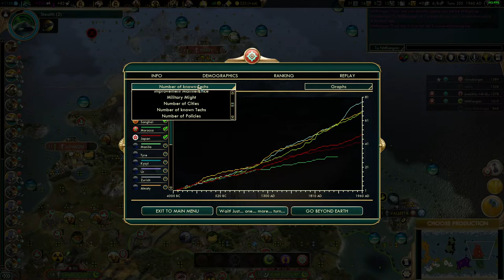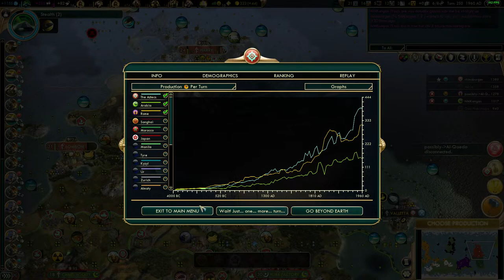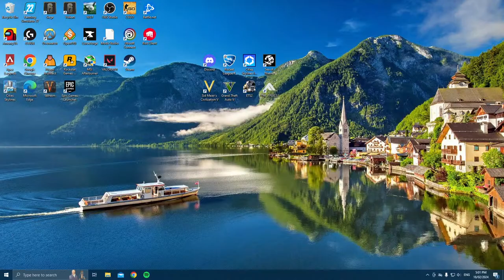Three Piece Mohese on Civ V part 2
Gravy baby